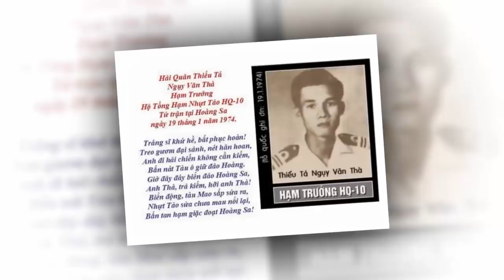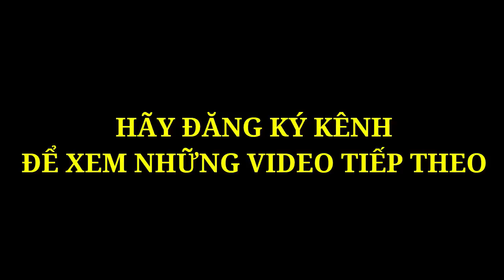Lính Bắc Việt nghĩ gì về người lính quân lực VNCH trong trận chiến Hoàng Sa với Trung Quốc năm 1974?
Ngày 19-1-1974 quân lực VNCH đã có 1 trận chiến với quân đội trung quốc để bảo vệ đảo hoàng sa thuộc chủ quyền Việt Nam Cộng Hòa lúc bấy giờ. Đại tá Ngụy Văn Thà và các chiến sĩ VNCH đã chiến đấu đến hơi thở cuối cùng và nằm lại trong lòng biển cả. Hãy cùng nghe những người lính VNCH nói gì về sự hi sinh anh dũng của các chiến sĩ VNCH?.